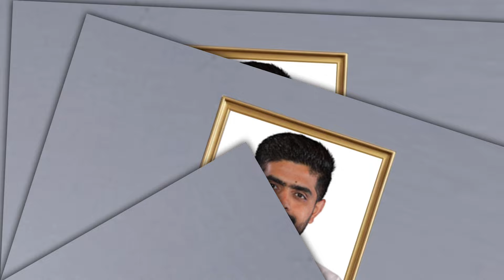Pakistan vs England Match | Pak 1st Test Playing 11 vs Eng | Pak vs Eng 2024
Pakistan vs England Match | Pak 1st Test Playing 11 vs Eng | Pak vs Eng test match | Pak vs Eng 2024  | Safdar sports